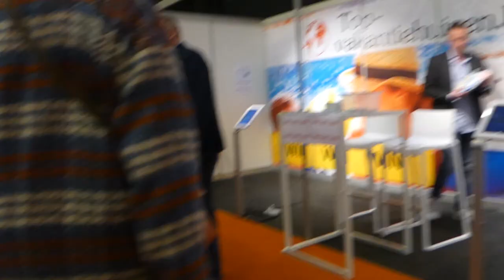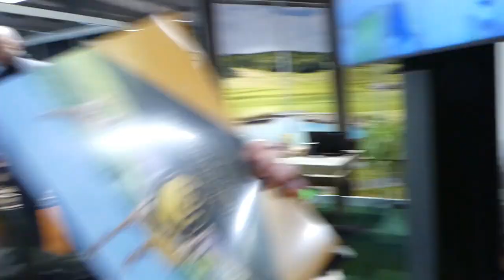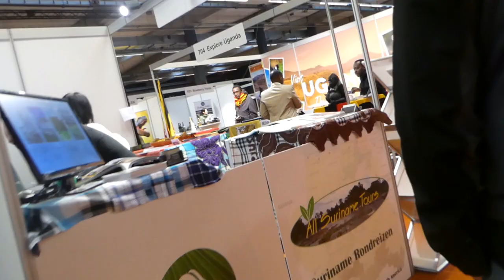vakantie expo ontmoetin:) kathleen aerts